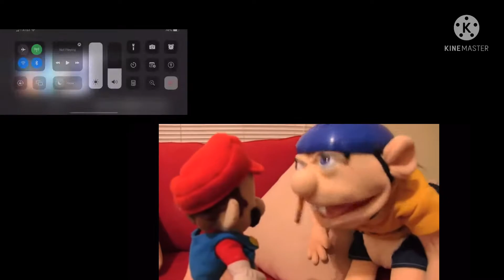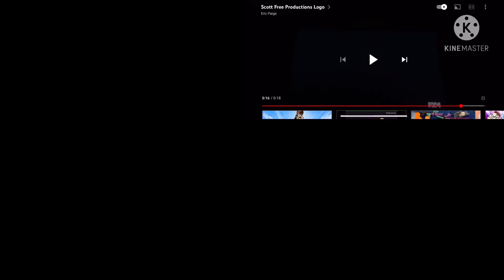There is more of amazing special assignments! :D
How could it be cool than this? :)